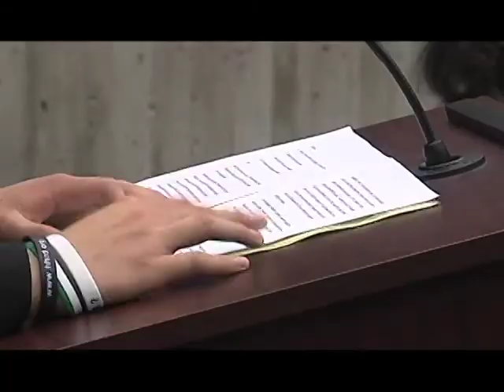Boston Students Rise to Debate Challenge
Mike Wasserman of the Boston Debate League talks about the program's growth in recent years, as well as students in national competition. Interview for BNN News. Aired April 5, 2017.